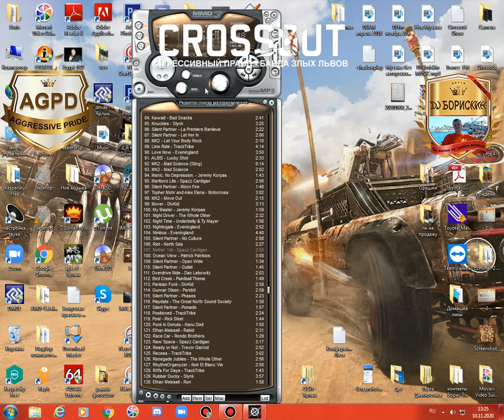Crossout! Кабина МОР + 3 Панацеи! В 2020 году. Кроссаут! Гемплей! Aggressive Pride [AGPD]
Хотел продать кабину мор и 3 панацейки, что бы купить тошнитель. Думал, что катаю в последний раз, но потом раздумал продавать. жалко панацейки + МОР отличный способ повеселиться и поднять себе настроение! Продавать не буду, оставлю себе!

Приглашаю Опытных бойцов в Наш Клан! Название клана: Aggressive Pride. Тег клана: [AGPD] - Отправляйте заявку. НАЛИЧИЕ ПОЛНОЦЕННОГО КВ КРАФТА И ОПЫТ В БРОНЗЕ ОБЯЗАТЕЛЬНО!!!